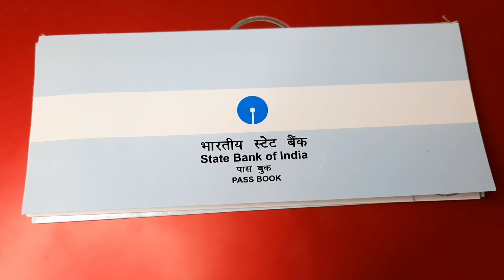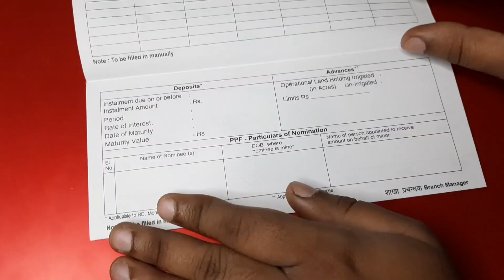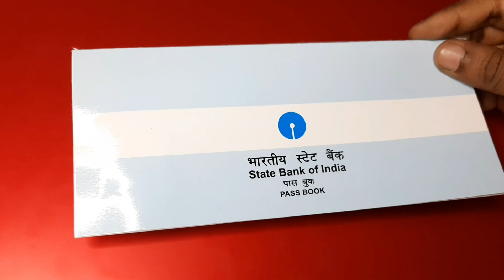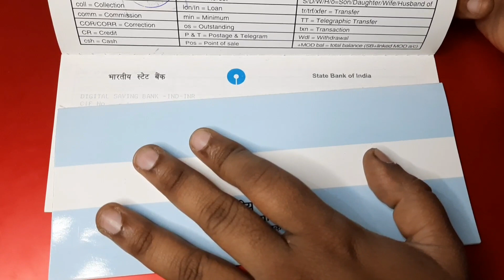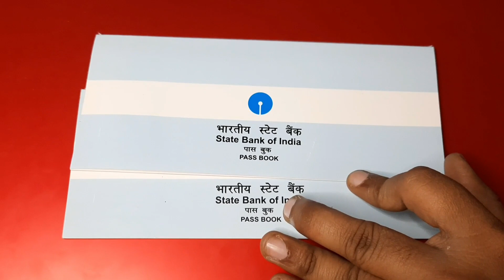YONO SBI Digital Savings Account Passbook | How to Get YONO SBI Digital Savings Account Passbook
Hello Friends,
Kuch time pehle maine YONO SBI Digital Savings Account Debit Card ki ek video upload kiya tha jispe aap logon ke kaafi saare comments dekhne ko mile ki is Account pe hume Passbook milta hai ya nahi? aur agar milta hai to kaise milta hai? To isi ke liye maine yeh video banayi hai jisme maine aap logon ko dikhaya hai ki mujhe mere YONO SBI Digital Savings Account ke liye already passbook mila hua hai aur sath hi maine yeh bhi bataya hai ki aap kaise passbook le sakte hain. Aur kyunki kaafi saare is tarah ke comments aate hain ki passbook kaise milta hai? kahan se milta hai? to maine iske baare me poori jaankari video me di hui hai. Halaanki main apni kai videos me bata chuka hoon ki jo Account aap online open karte hain us Account ka passbook aapko kaise milega aur aap kaise le sakte hain. Lekin shayad phir bhi log video ko ya to dhyaan se nahi dekhte hain ya phir poora nahi dekhte hain, jiske chalte bahut se log samajh nahi paate hain ki jo Account unhone online open kiya hua hai uske liye unko passbook kaise milega.
Isliye aap logon se request hai ki is video ko poora dekhiyega jisse aap samajh paayenge ki aapko passbook kaise milega.

 Gadgets & Tools I Use:
 Canon 200D II
 Digitek Tripod
 Photron Cleaning Kit